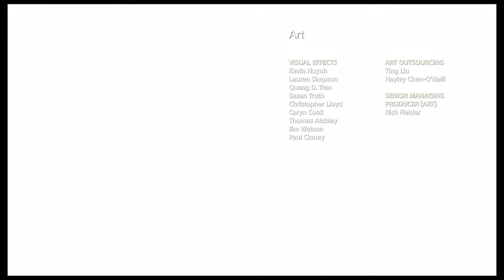LaZyBeN90's Live PS4 Broadcast